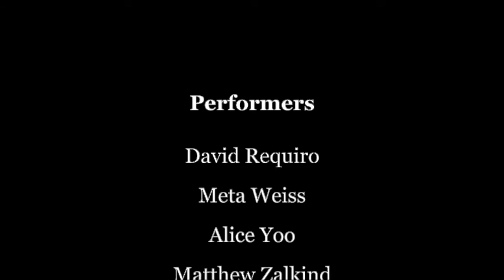"Escalay" - Hamza El Din/arr. Joan Jeanrenaud - Colorado Cello Quartet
The Colorado Cello Quartet performs "Escalay" by Hamza El Din (arranged by Joan Jeanrenaud).

Colorado Cello Quartet
David Requiro
Meta Weiss
Alice Yoo
Matthew Zalkind